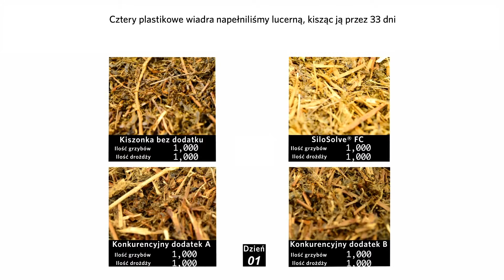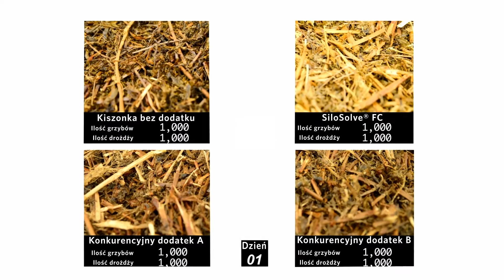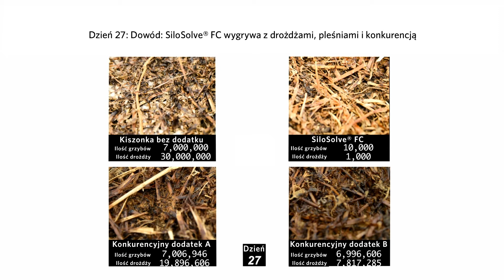The Great Silage Challenge SiloSolve® FC vs. mold, yeast and the competition (Polish subtitles)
SiloSolve® is an investment to ensure high quality and stable silage for your cows.